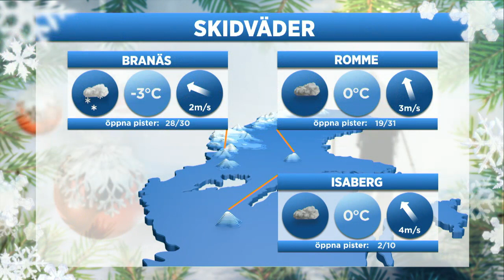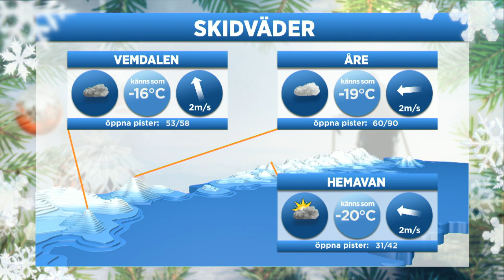Skidväder, snödjup och nyårskvällens prognos - Nyhetsmorgon (TV4)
Nyhetsmorgon i TV4 från 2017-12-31: Det blir inget raketväder direkt, men för skidentusiasterna fylls det på med mer snö, berättar vår meteorolog Ulrika Andersson.